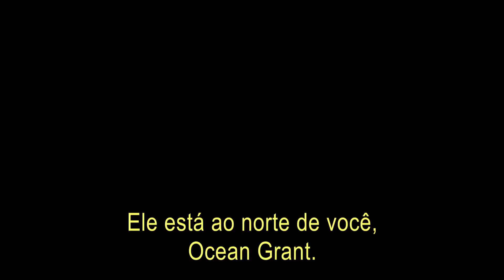Arrow - Stephen Amell fala sua cena de ação favorita - Legendado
Arrow - Stephen Amell fala sua cena de ação favorita

Elenco: Stephen Amell, Emily Bett Rickards, Katie Cassidy, David Ramsey, Willa Holland, Paul Blackthorne.

O canal Tá Pipocando é o seu destino para os mais novos trailers no segundo em que é lançado. Se é o mais recente lançamento de estúdio, um filme de terror, um documentário, ação, fantasia ou ama nova comedia romântica que você estava esperando. A equipe do Tá Pipocando está aqui dia e noite para se certificar de todos os melhores novos trailers de filmes e series para você no momento em que eles forem lançados.

Além de ser o 1 Canal no YouTube do Brasil a trazer os trailers, nós entregamos surpreendentes e interessantes vídeos originais a cada semana. Veja os nossos finais Trailers, confrontos, Instant Trailer revisões, mashups mensais exclusivos, noticias de Filme, e muito mais para mantê-lo antenado.